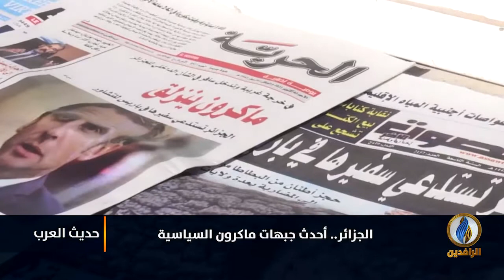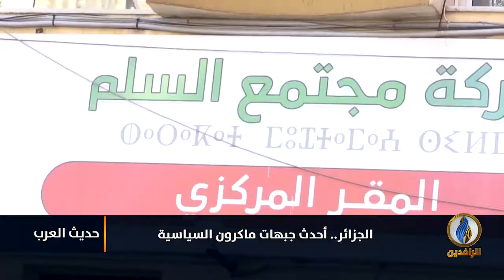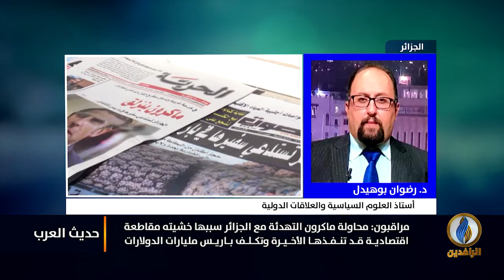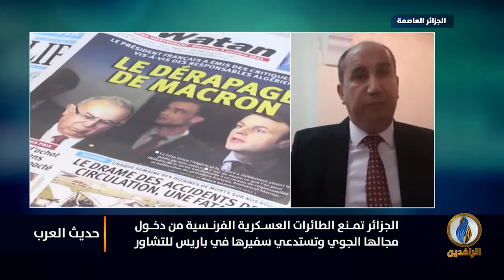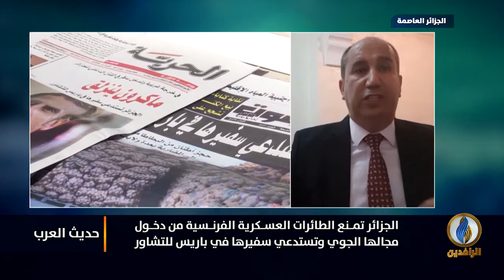حديث_العرب | الجزائر.. أحدث جبهات ماكرون السياسية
ضيوف الحلقة:
د. تيغراسي الهواري - برلماني جزائري سابق وخبير اقتصادي
د. رضوان بوهديل - أستاذ العلوم السياسية والعلاقات الدولية
يوسف بن رجم - باحث سياسي

تقديم:
جهاد عدلة